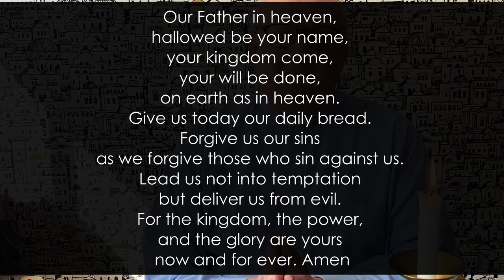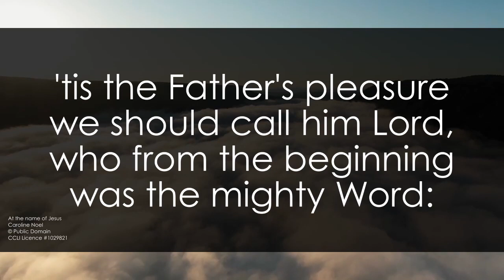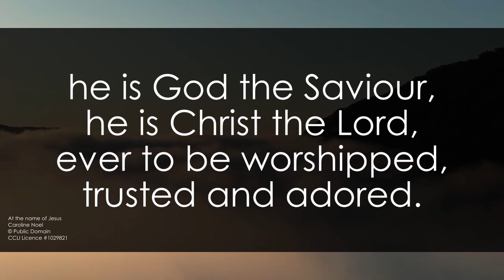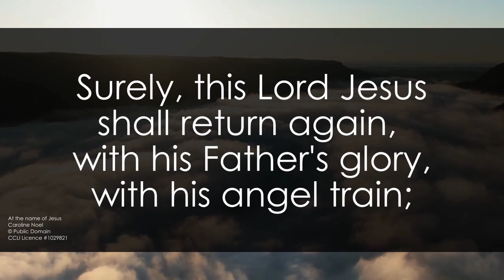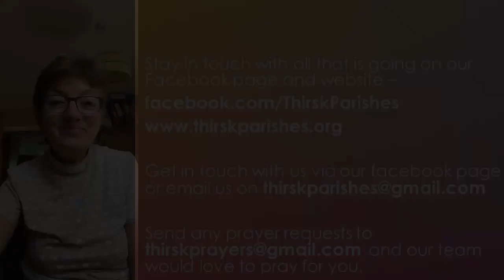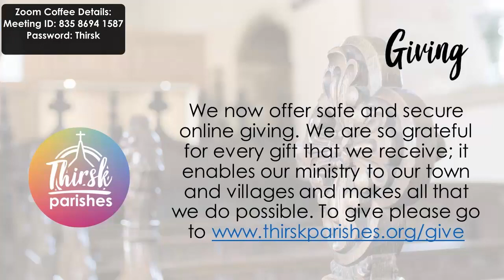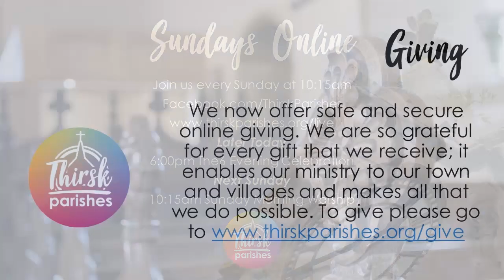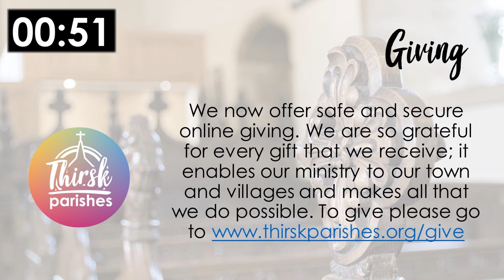Sunday Morning Worship 16th August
Join us for our worship online, our service starts at 10:15am. Everyone is welcome

After the service, we will be gathering together on Zoom for virtual coffee time!

Password: Thirsk

If as part of your worship you wish to give, we offer safe and secure online giving. We are so grateful for every gift that we receive; it enables our ministry to our town and villages and makes all that we do possible.